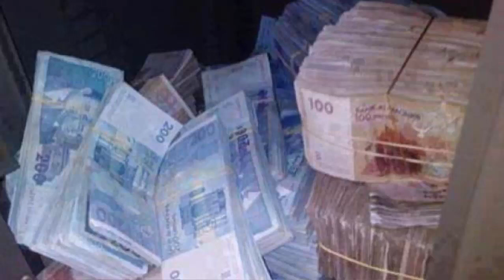قروض للعاطلين عن العمل من دون فوائد - المغرب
كل المكان ليس أخصائي القروض، الذين يعملون بشكل مباشر أو غير مباشر للمقرضين الإقليمية. إذا كنت ترغب في التقدم بطلب للحصول على قرض النقد ، باعتبارها العاطلين عن العمل يمكن أن تتحول إلى اختصاصي. والميزة الرئيسية ل و أن المال الخاص بك يمكن أن تحل بسرعة و بسهولة مباشرة في مكان سكنك أو العمل.

الدار البيضاء

فاس

مراكش

سلا

طنجة

الرباط

القنيطرة

مكناس

تطوان

بني ملال

آسفي

وجدة

إنزكان آيت ملول

أكادير إيدا - أويحيي طنان

الناظور

خريبكة

سطات

الصخيرات تمارة

الجديدي

خنيفرة

تازة

المحمدية

العرائش

الخميسات

سيدي قاسم

الرشيدية

تارودانت

قلعة السراغنة

بركان

ورزازات